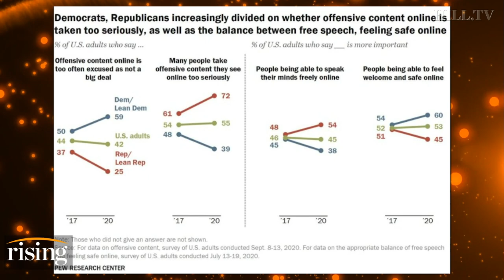Zaid Jilani: Facebook CENSORS Jacobin After Liberals Cheer On Big Tech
Journalist, Zaid Jilani, explains how free speech is actually becoming more partisan.  He also weighs in on Facebook's censorship of Jacobin and Bret Weinstein.